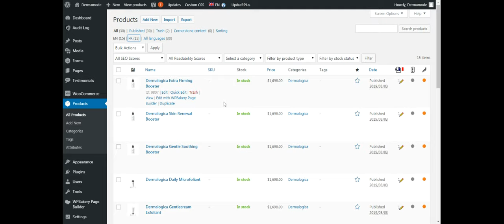view all products